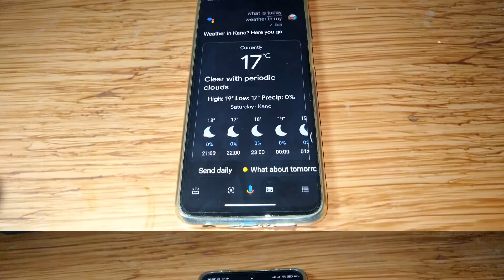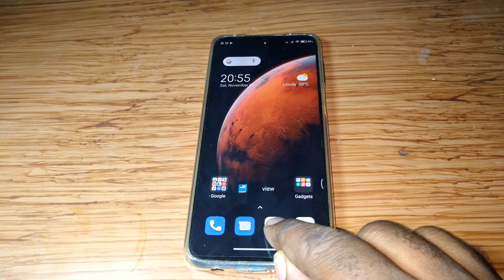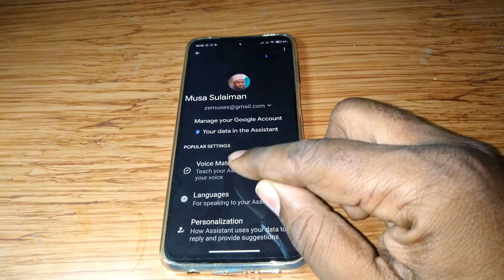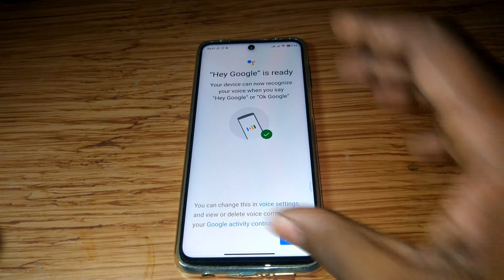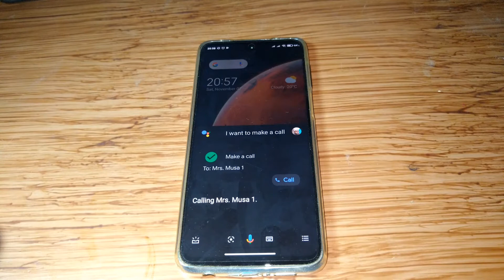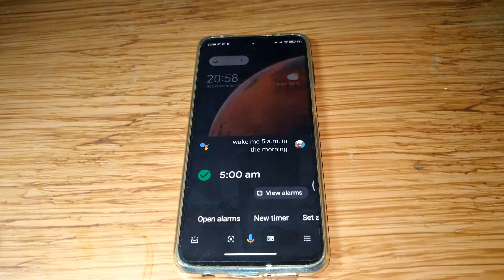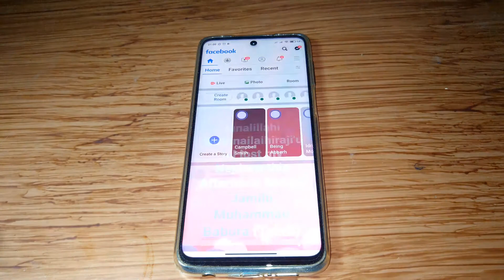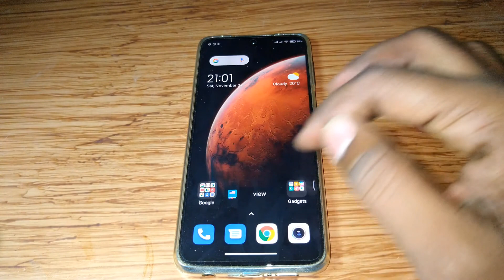Yanda zaka bawa wayarka umarni da muryarka ta hanyar amfani da manhajjar Google Assistant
A wannan koyarwa zaku koyi yadda ake bawa wayar umarni wato (voice command) ta hanyar amfani da manhajjar Google Assistant.
Anyi bayani daladala yadda zaka saita wayarka da farko.